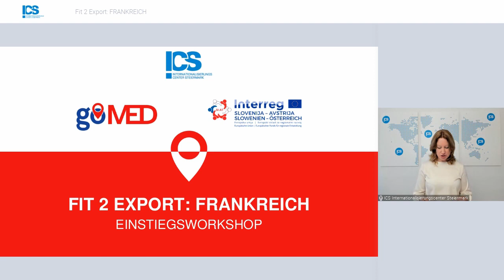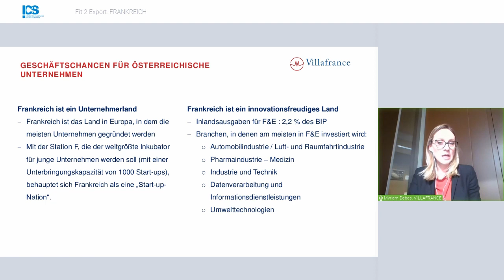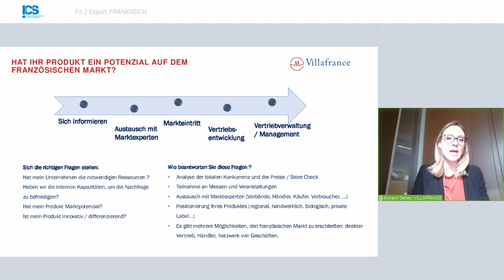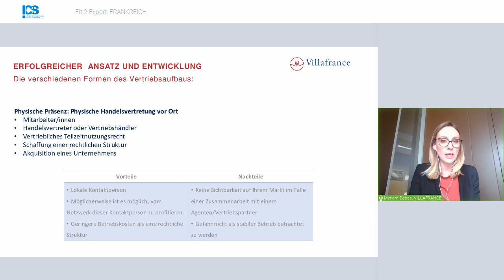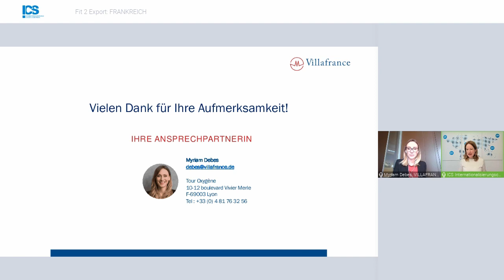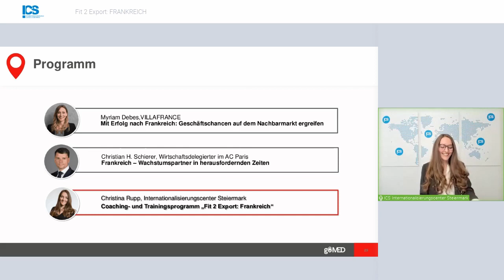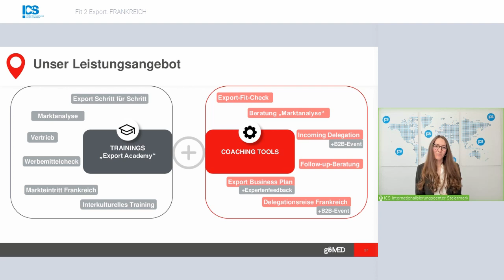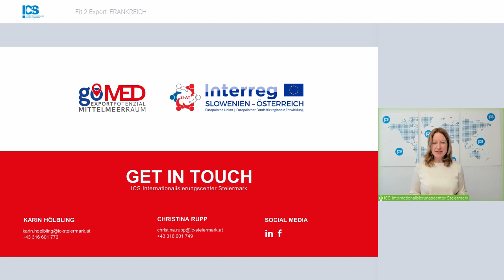Fit 2 Export: FRANKREICH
Sie planen den Launch eines neuen Produktes am französischen Markt oder möchten erstmalig in Frankreich aktiv werden?

Im Rahmen unseres virtuellen Einstiegs-Workshops lernen Sie die Unterstützungsleistungen des ICS für den Markteinstieg Frankreich kennen und erhalten brandaktuelle Informationen von unseren Experten vor Ort.